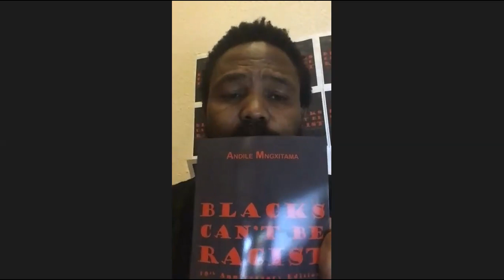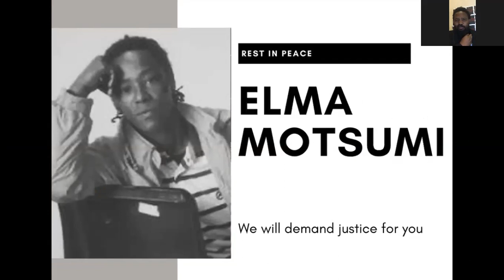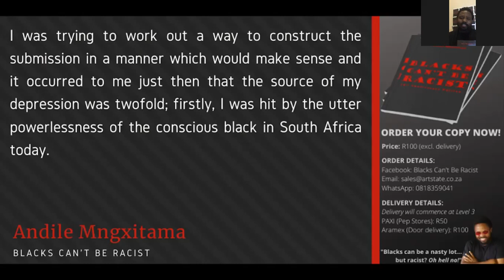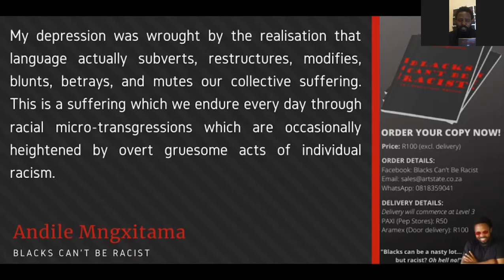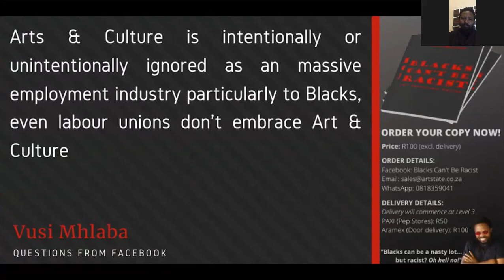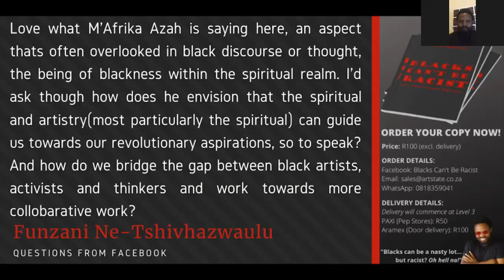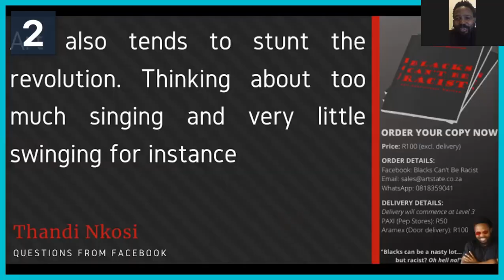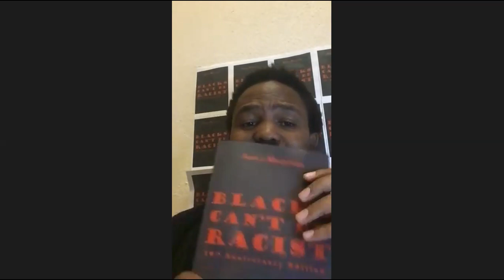Art, Culture and Revolution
"Black pain lies in the deep recesses of the incommunicable; it exists in the realm of the dead. So how then can it be heard?" - Andile Mngxitama, Blacks Can't Be Racist.

Inspired by his magnum opus BLACKS CAN'T BE RACIST, Andile Mngxitama invites artists Tumi Mogorosi, Azah Mphago, and Tshepang Ramoba to help think through how art and culture can invent a language that we can trust to communicate black pain. A language that will not be co-opted and be used against us.